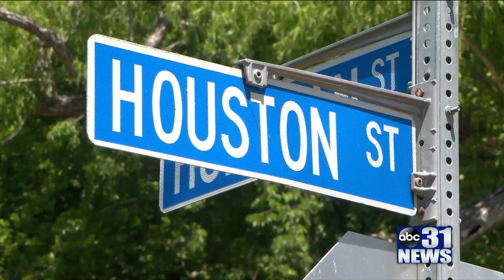South Alexandria Revitalization Organization to Hold Annual "Team Up to Clean Up"